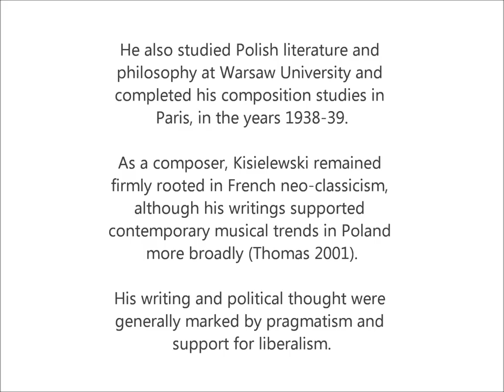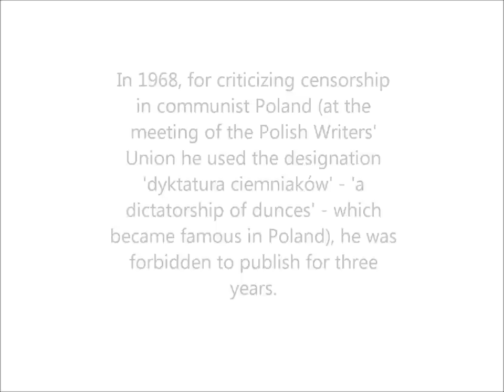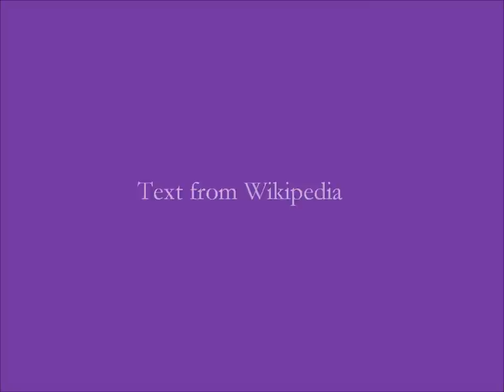Danse Vive - Stefan Kisielewski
Aleksandra Soboń-Wakarecy - piano

live recording from Examconcert in Norwegian Academy of Music, Oslo
June 2012

Danse vive was written in 1939 and had its first performance, as did most works of this time, as mentioned by the composer, in the famous occupation Art Salon at Ulica Nowy Świat 27 in Warsaw, led by Bolesław Woytowicz. Lech Miklaszewski made the first archival recording of the piece for Polish Radio in September 1946. After a long period of obscurity, Danse Vive appeared unexpectedly during the inaugural concert of the VII International Festival of Contemporary Music, Warsaw Autumn, on 21st September 1963. Władysław Kędra, after performing Tadeusz Szeligowskis Piano Concerto with the Symphony Orchestra of Polish Radio conducted by Jan Krenz, played Kisielewskis piece as an encore. Mieczysław Tomaszewski in conversation with Joanna Pruszyńska defines Danse Vive as Toccata 41. Indeed - the free, almost improvised form, the figurative texture and at the same time the uniform lines inlaid with sforzandi syncopated rhythms (although changing time signatures several times) give the composition such a nature. But at the same time Danse Vive can be described as an apotheosis of a Krakowiak, a lively, Galician dance, whose full theme at 44 is shown only once in the piece, after a thickening, figurative outset, not at all reminiscent of folk melodies. [M. Gąsiorowska, Kisielewski, PWM 2011]